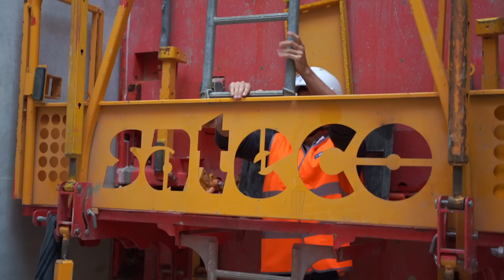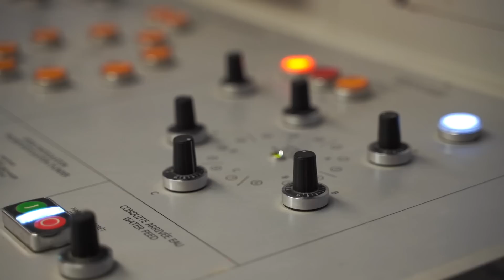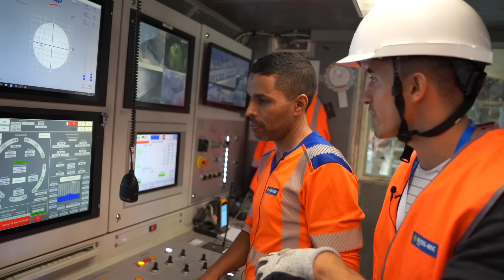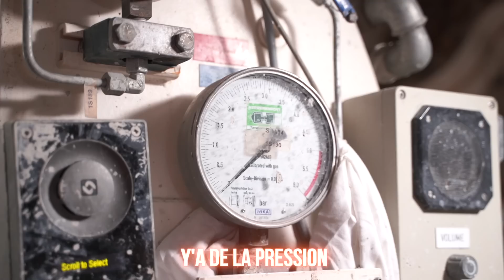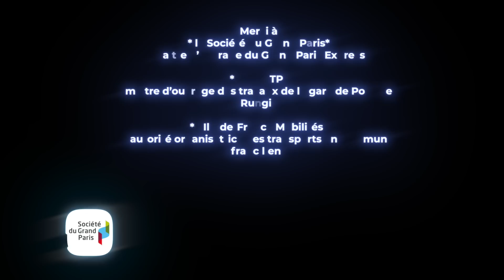JE CREUSE UN TUNNEL SECRET SOUS PARIS !!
Mon adresse postale :
"Tibo Inshape
CS 52072
81012 ALBI CEDEX"